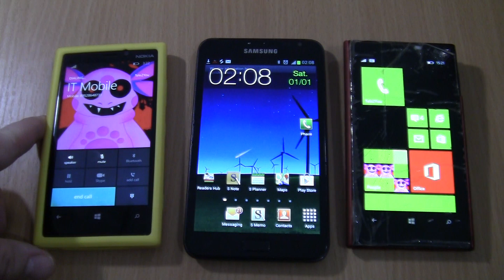Double angry luntik Incoming call&Outgoing call at the Same Time on 2 Nokia Lumia +Samsung Note